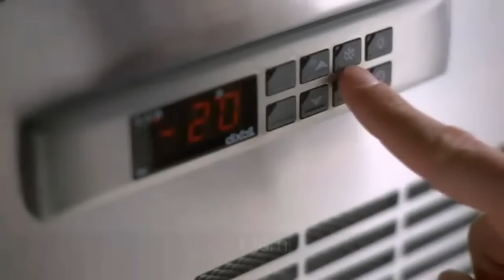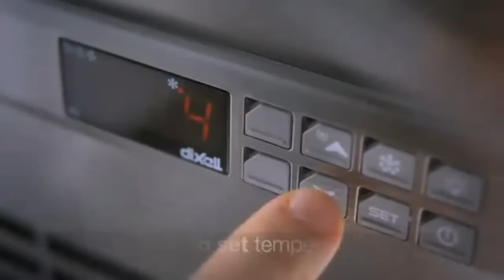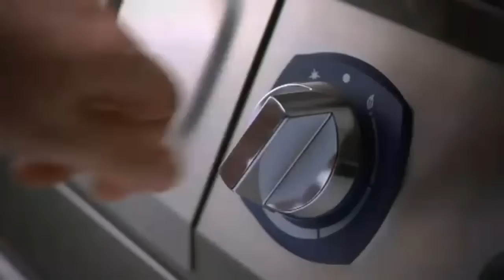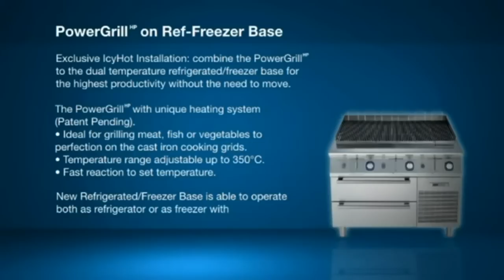Electrolux Icy hot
As a premium Electrolux dealer we can offer their entire range at competitive prices.